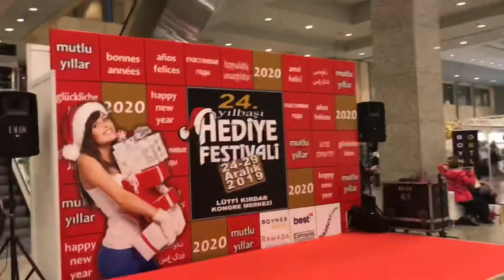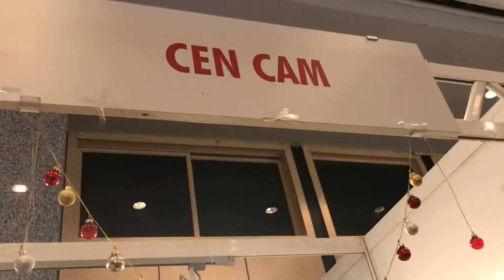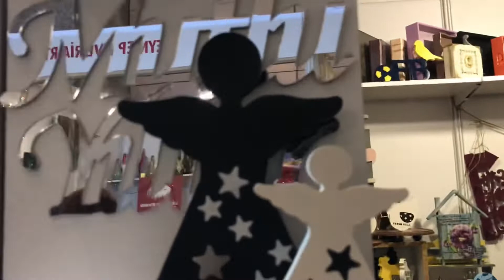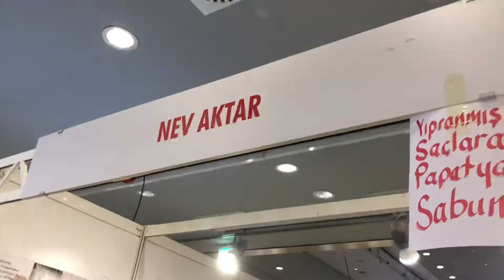24.YILBAŞI HEDİYE FESTİVALİ - LÜTFÜ KIRDAR KONGRE MERKEZİ - VLOG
Herkese Merhaba
Ben Simge İşmen

Bu gün İstanbul Lütfü Kırdar Kongre Merkezindeki 24. yılbaşı hediye festivalini gezdim. Güzel yılbaşı hediye seçenekleri bulabileceğiniz keyifli bir vlog oldu. ☺️🎄

Simge İşmen

Diğer videolarım⤵️